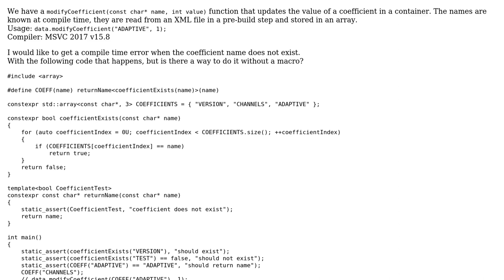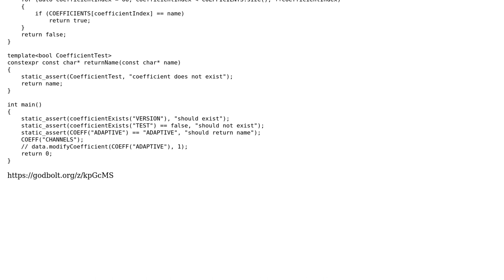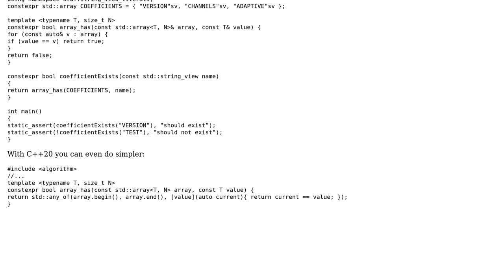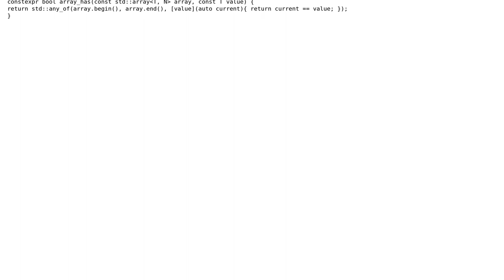Check array contains element at compile time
With thanks & praise to God, and with thanks to the many people who have made this project possible! You are responsible for your own actions.